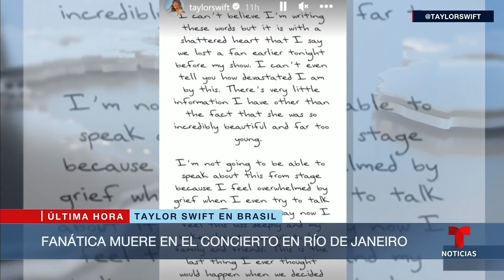Taylor Swift pospone concierto en Río de Janeiro tras la muerte de una joven | Noticias Telemundo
Video oficial de Noticias Telemundo. La cantante dijo en Instagram que su decisión responde a la ola de calor extremo que afecta al país. Las autoridades investigan el fallecimiento de una joven que asistió al último de los conciertos de la estrella del pop, donde hubo más de 1,000 desmayos.